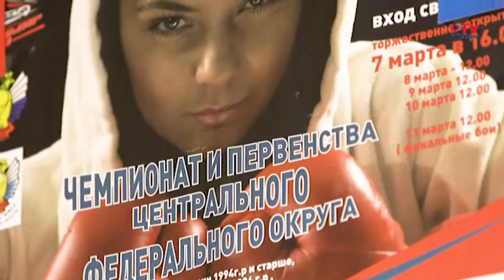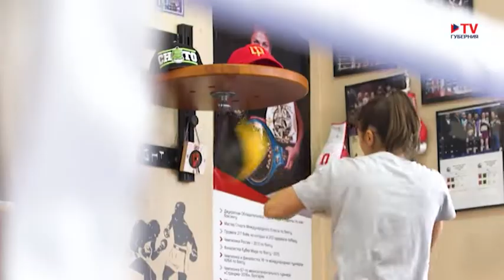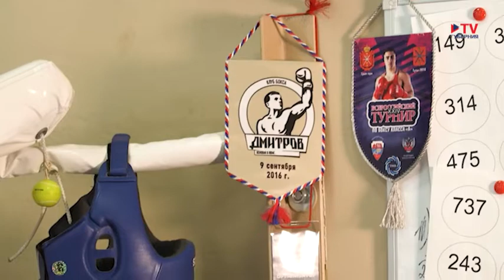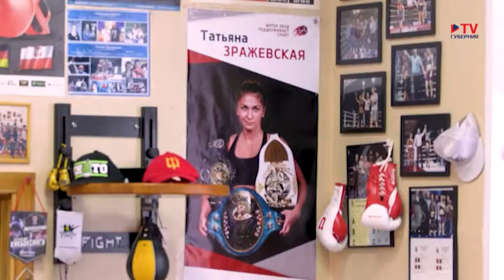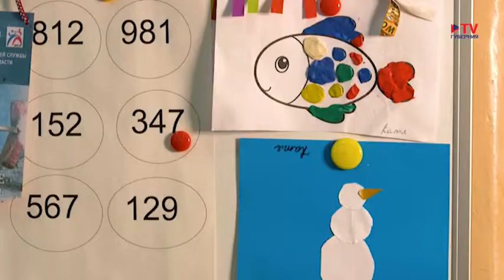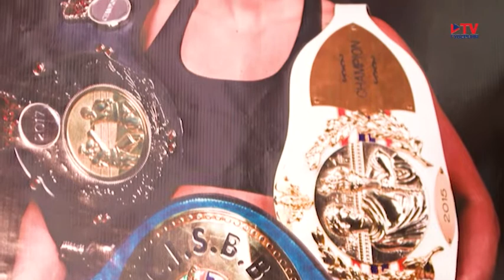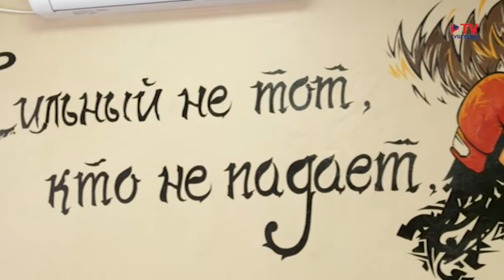Современники. Наше время. Татьяна Зражевская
Одна на миллион. И это не просто высокие слова, это факт. Героиня нашей программы Татьяна Зражевская – единственная девушка в России, которая завоёвывала титул временной чемпионки мира по версии Всемирного боксерского совета (WBC). За её плечами больше 240 боев, из них практически все завершались её победой. Как живет и тренируется «Чёрная пантера» Татьяна Зражевская, расскажем в «Современниках»